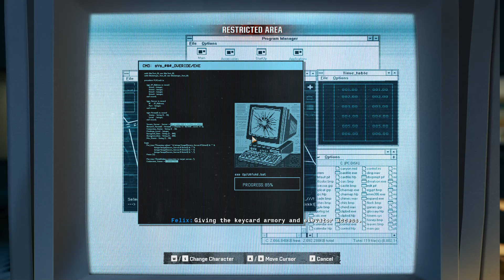รีวิวเกม Call of Duty Black ops 6 - ปฏิบัติการลับจับสังหาร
Call of duty เป็นหนึ่งในเกมยิงที่เรียกได้ว่ามีภาคเยอะที่สุดในหมู่แนวเกมยิง FPS เกมยิงที่ทั่วโลกต่างรอคอยและเป็นเอกลักษณ์และเกมนี้คือเกมยิงที่เป็นภาคล่าสุดของซีรี่ย์ Call of Duty Black ops 6 โดย Black ops 6 นี้ จะเป็นภาคที่ 21 ของซีรี่ย์ Call of Duty รอบนี้ W35TERN จะมาเล่าให้ฟังว่าเกมนี้น่าเล่นขนาดไหน